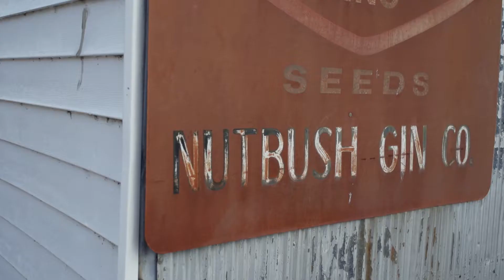Joseph Ebanks 2019 Commercial Demo Reel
Joseph Ebanks' Commercial Videography Reel